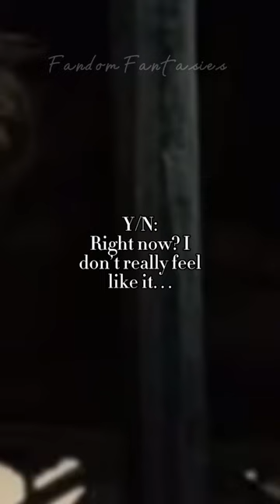Y/n ‘s Draco Malfoy impression… || Harry Potter Draco Malfoy x y/n POV